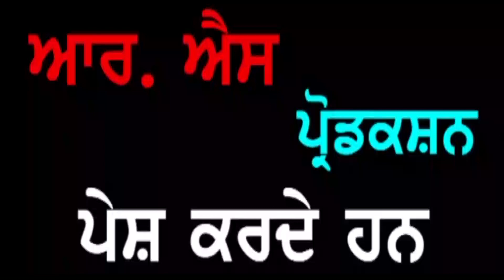Punjab Darpan Sdn. Surjit Kaur W/O S. Surinderpal Singh Thamanwal Ex. Cabinat Minister Punjab